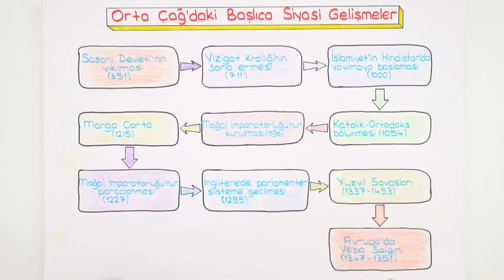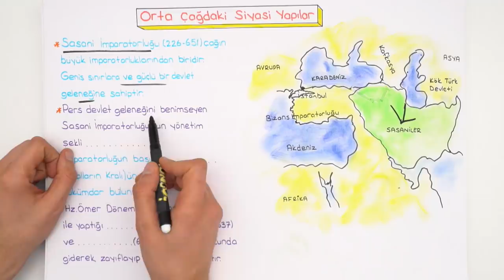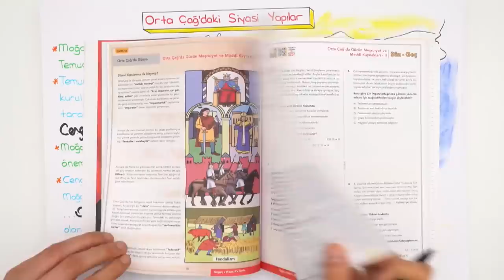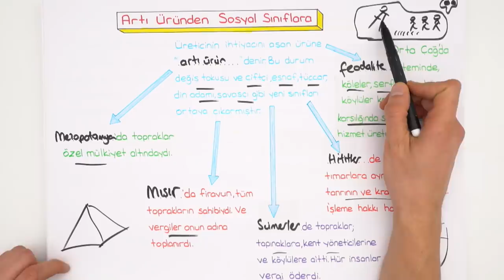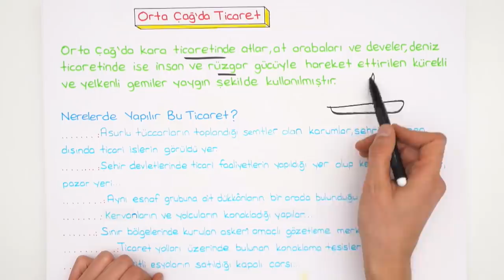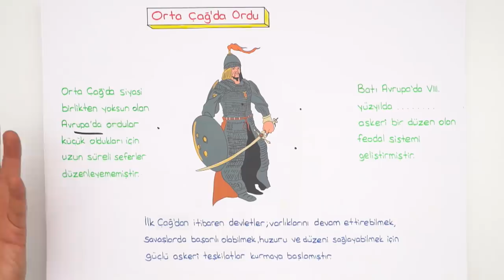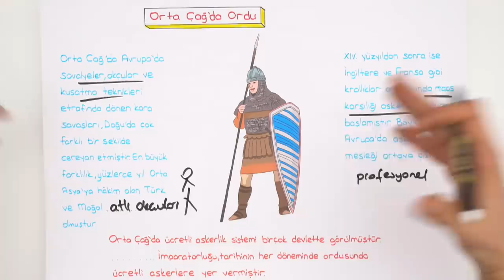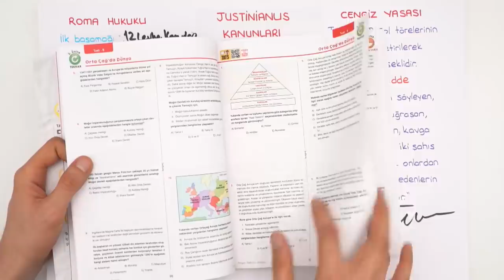9. Sınıf Tarih | Orta Çağ'da Dünya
9. Sınıf Tarih Güncel 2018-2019 konu anlatımını bu videoda bulabilirsin. Tarih dersinde bugün 'Orta Çağ'da Dünya' konusunu yeni müfredata uygun konu anlatımı ile öğreniyoruz.

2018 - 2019 Güncel Müfredat ücretsiz konu anlatımları için 9.Sınıf Matematik 9.Sınıf Biyoloji 9.Sınıf Coğrafya 9.Sınıf Fizik 9. Sınıf Kimya 9.Sınıf Tarih 9.Sınıf Türk Dili ve Edebiyatı 9.Sınıf İngilizce